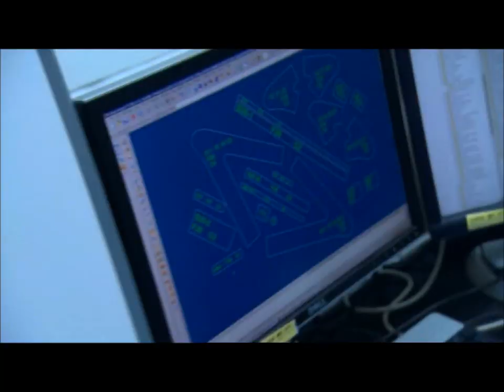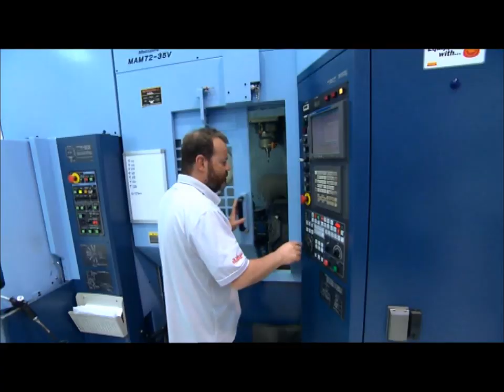BBC F1 2011 Schumacher at the Mercedes Factory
Schumacher is giving Lee McKenzie a tour around the Mercedes F1 Factory,